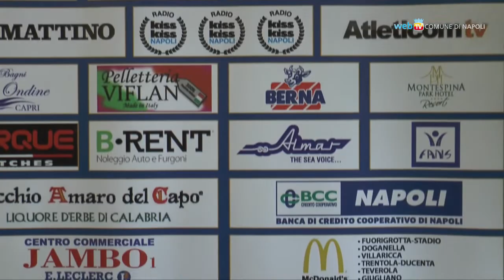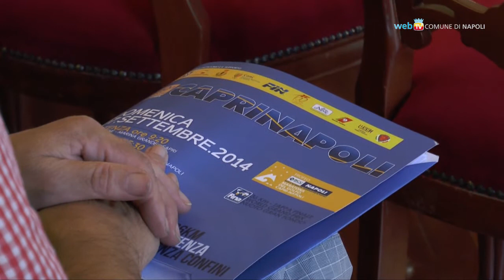Domenica la Capri-Napoli nelle acque del Golfo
Torna la 49° edizione della più lunga maratona di nuoto di fondo in mare aperto. Domenica 7 settembre trenta atleti di diciassette nazionalità nuoteranno per 36 km da Capri al lungomare di Napoli.